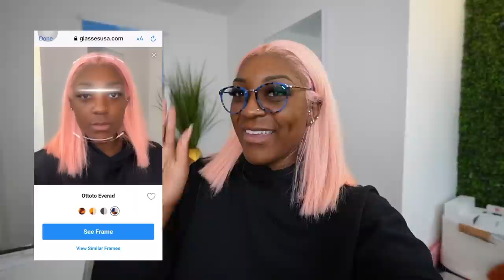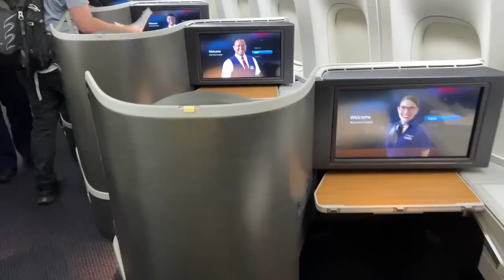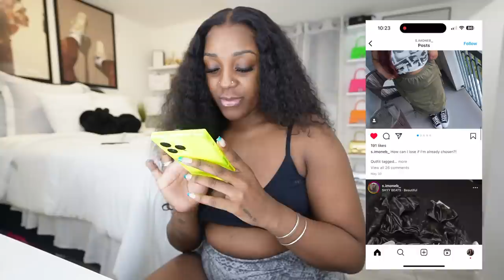VLOG: COMING HOME FROM HOUSTON + Reset week | Getting my life together(S2:E8)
Top size: L, Pant/dress size: XL
shoe size :womens 11, men 9.5
Favorite colors: pink & green